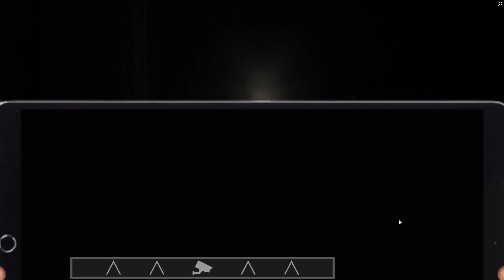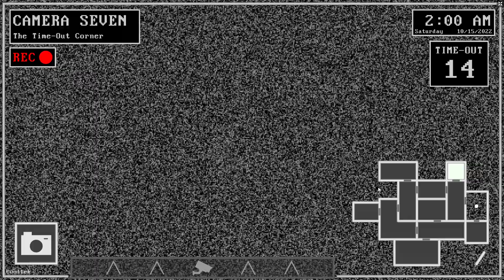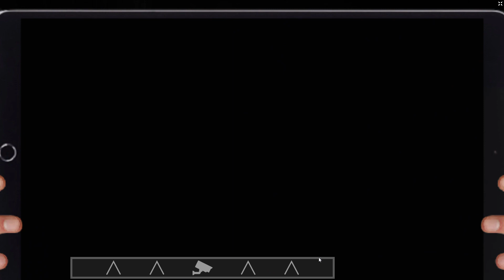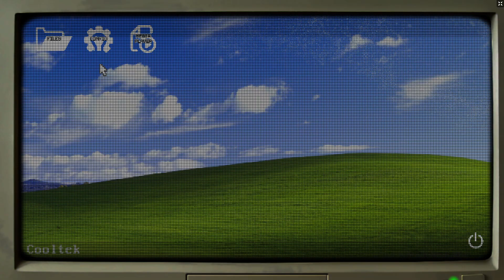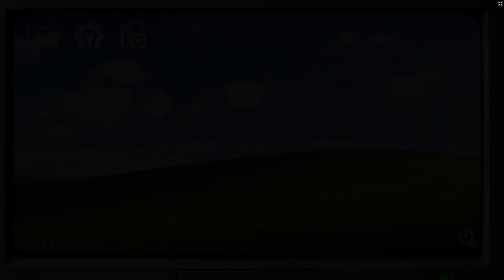Five Nights with the Boys: Plus - I achieved the Third Star in Last Stand! (Base 10/20 Mode)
This game is quite the challenge yet EXTREMELY fun. I had a blast playing through the game and Last Stand (despite how grueling it was). I am pretty sure that this is 10/20 since everyone feels pretty close to 20 but I could be wrong. I will still look into 10/20 AC but I definitely need to practice with the cameras in general.

That is all I have to say. You can enjoy your day/night now.